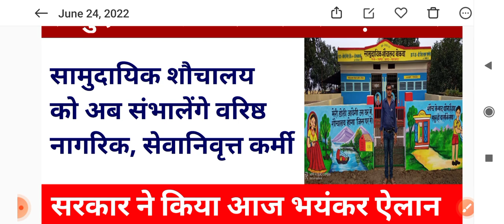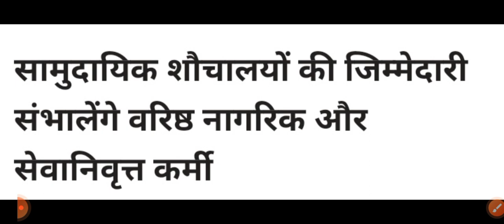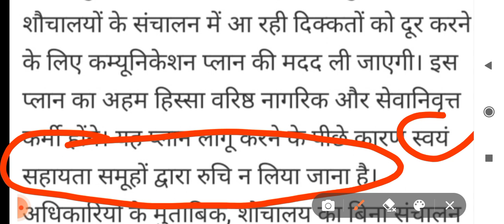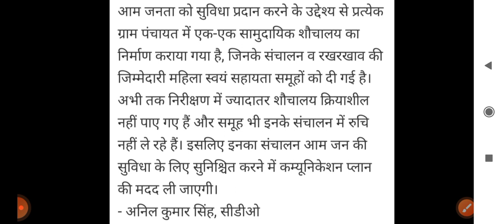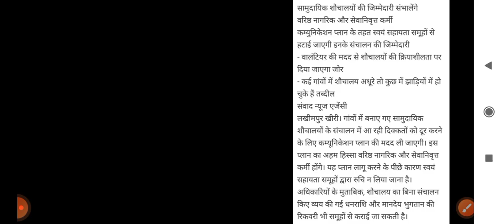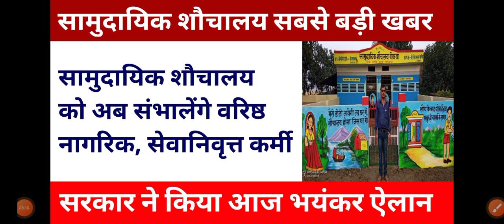सामुदायिक शौचालय की बड़ी खबर | सामुदायिक शौचालय को संभालेंगे वरिष्ठ नागरिक सेवानिवृत्त कर्मी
सामुदायिक शौचालय पर रखरखाव में रखी गई स्वयं सहायता समूह की महिलाओं को एडीओ ने हटाने के निर्देश जारी कर दिए गए हैं क्योंकि अब इन महिलाओं की रूचि स्वयं सहायता समूह व शौचालय में नहीं है, कम रुचि होने के कारण इन महिलाओं को हटाकर अब सामुदायिक शौचालय के आसपास के नागरिक व वरिष्ठ नागरिक व सेवानिवृत्त कर्मियों को रखने के निर्देश जारी कर दिए गए हैं, जल्द ही सरकार बड़ा एक्शन ले सकती है |